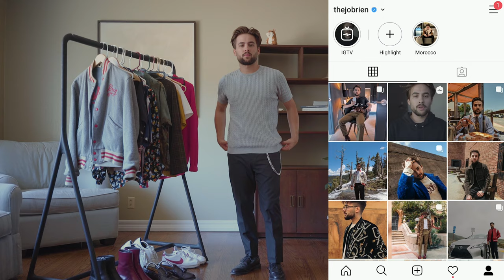10 Casual Summer Outfit Ideas for Men | Outfit Inspiration | Jordan O'Brien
Whats up guys, wanted to throw together a little outfit inspiration video to try and get you some cool, stylish outfits for the summer time. These casual summer outfits are just some ways to look more stylish in the heat, when its pretty much damn near impossible to do so otherwise. I hope this helps a bit, and gets your mind going on some ways to incorporate some looks into your wardrobe that make you look amazing!

Look 3:
Pants: Indochino Custom
Shoes: Vintage Allen Edmonds

Look 4:
Top: Vintage Shirt
Pants: Indochino Custom

Look 5:
Top: Vintage
Boots: Sold out - Alternative

Look 6:
Top: Sold out - Alternatives

Look 7:
Top: Basic White T

Look 8
Shirt: Alternatives

Look 9:
Shirt: sold out - closest alternative lol
Pants: Stella McCartney
Boots: Calvin Klein

Look 10:
Jacket: Vintage